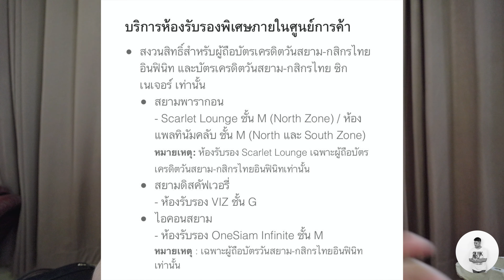Money 107 - แนะนำบัตรเครดิตที่ผมใช้จริง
วันนี้ผมจะมาแนะนำบัตรเคครดิตที่ผมใช้งานในชีวิตประจำวันว่ามีบัตรเครดิตตัวไหนบ้าง ของอะไรบ้าง แล้วตัวไหนผมเอาไว้ใช้ทำอะไร
พูดคุยได้ที่